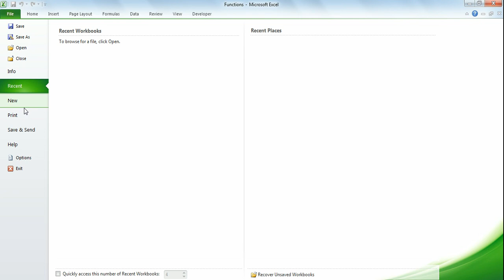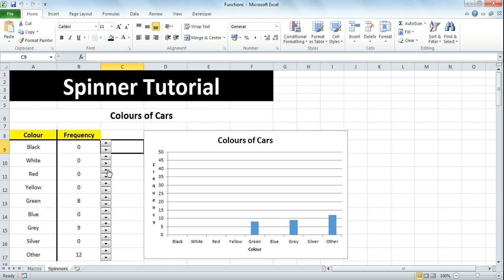Microsoft Excel 2010 - Spinner/Up-Down Control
In this tutorial learn how to use spinners to change cell values.